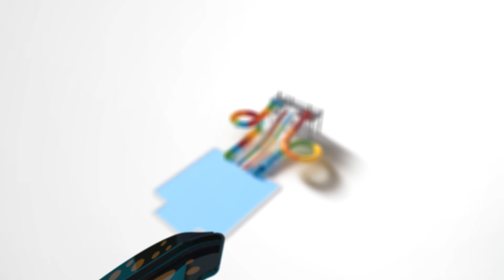2019 priate theming "Splash Tower" specially designed for Club Hotel Phasalis Rose by Polgün.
2019 pirates theming  "Splash Tower" specially designed for Club Hotel Phasalis Rose by Polgün Waterparks & Attractions.